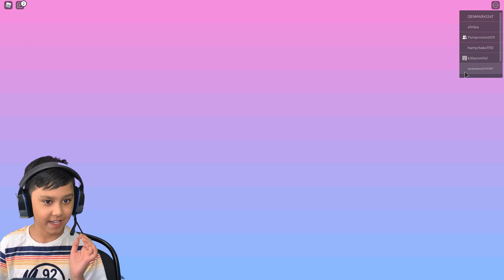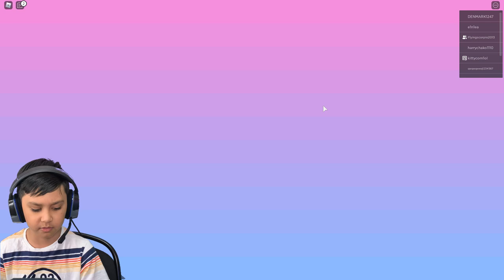ROBLOX RB Battles! | I Pushed People Off The Platform In Ball Boop!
You are so cool if you watch this. Mickey Mouse became famous because he watched this video so watch dis NOW!